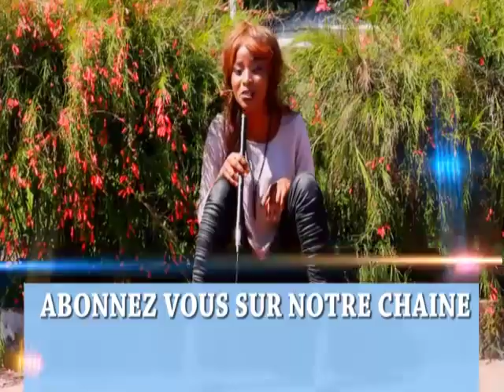KOFFI OLOMIDE ATINDI MUANA NAYE PETIT RAMBO PO A RÉPONDRE KARMAPA MAKAMBU EZA YAKO BEBA NA KINSHASA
Abonné vous massivement sur notre chaîne YouTube Congo Puissance tv monde officiel